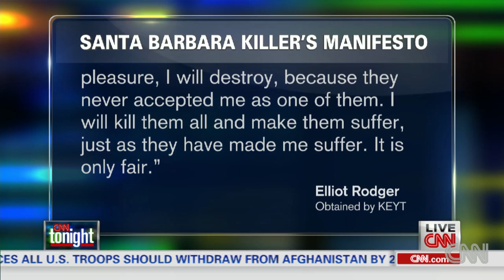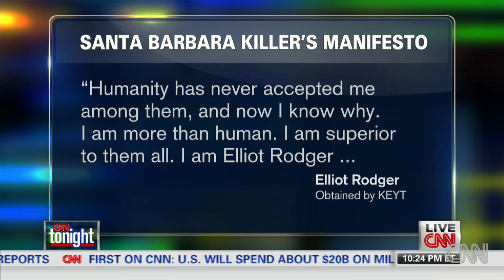Amador: Rodger's writings reflect a 'broken brain'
Psychologist Xavier Amador offers his expert analysis of the 137 pages of writings left by California mass murderer Elliot Rodger.